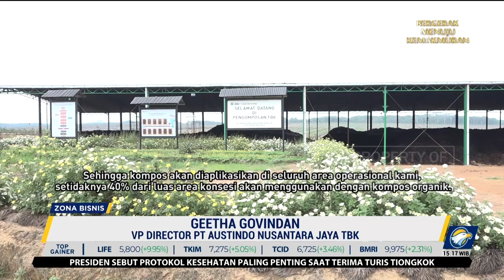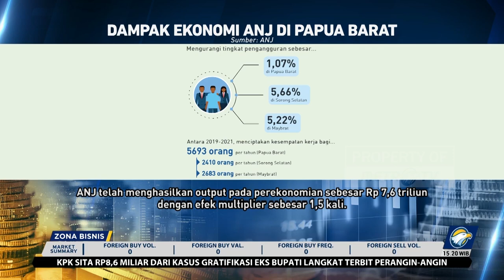Komitmen PT Austindo Nusantara Jaya Capai Net Zero Emission di 2023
MetroTV, Industri kelapa sawit di Indonesia terus aktif dalam mengakselerasi pencapaian target net zero emisson, melalui berbagai inisiatif hijau seperti yang dilakuka PT Austindo Nusantara Jaya Tbk.

Upaya mengurangi emisi karbon untuk menjaga suhu bumi dan mengatasi cuaca ekstrem akibat perubahan iklim tersebut sehubung dengan komitmen Indonesia untuk mencapai target net zero emission pada 2060.

Komitmen itu kini menjadi tanggung jawab seluruh pihak di semua sektor, termasuk industri pangan berbasis agrabisnis, seperti PT Austindo Nusantara Jaya Tbk.